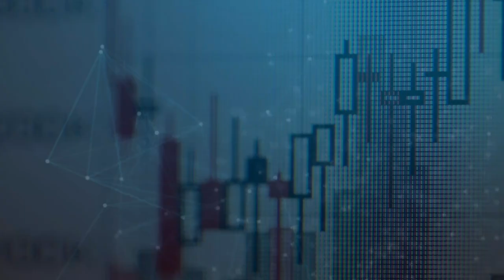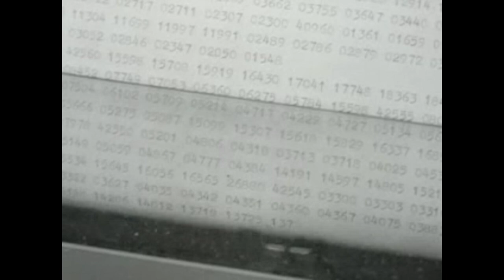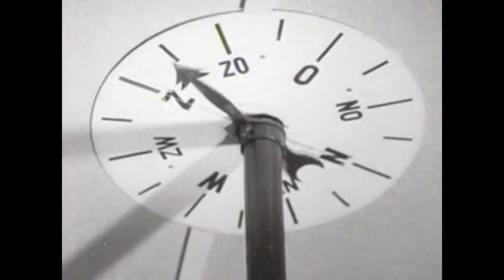Ruim een halve eeuw meteorologie: "het vak is zó veranderd!"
De afgelopen decennia is het werk van de meteoroloog sterk veranderd. Net als bij veel andere beroepen is de computer daar de belangrijkste oorzaak van.